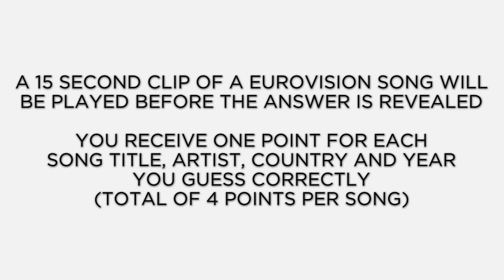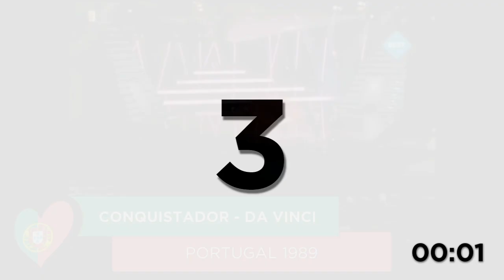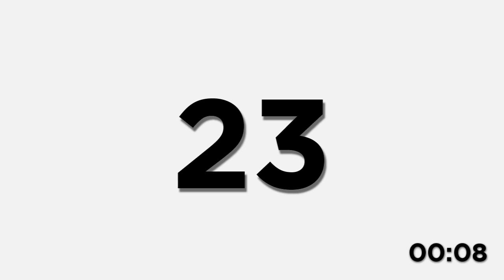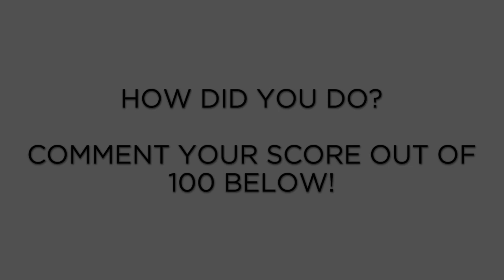QUIZ | Guess The Eurovision Song #5 (Pre-2000)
Here's a challenge for you: another round of the quiz, but this time only including entries from before the year 2000. As always, there is 25 songs and the maximum score you can get is 100. Good luck, and be sure to leave your score in the comments!